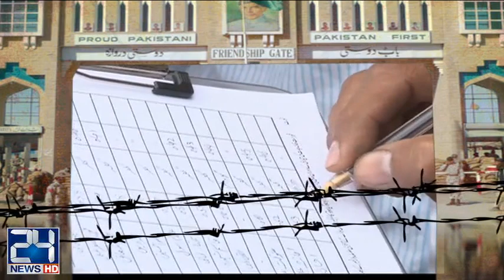Afghanistan play with the hands of `Indian in Pakistan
24 News HD is one of the leading news channels of Pakistan bringing you the latest current affairs from Pakistan and around the world.